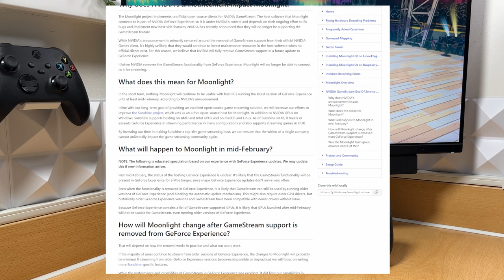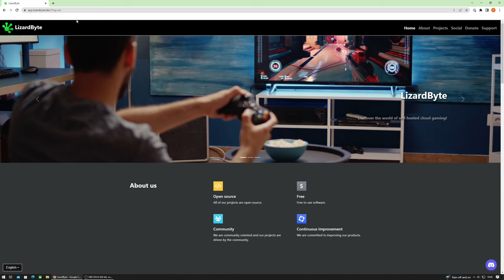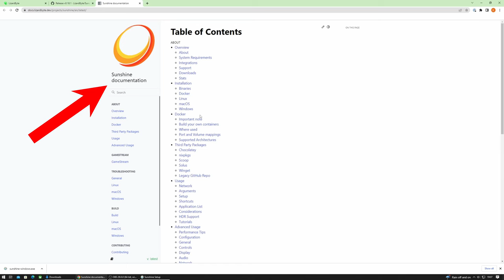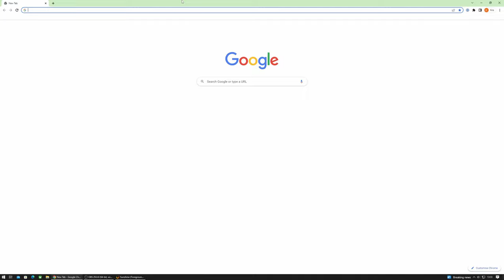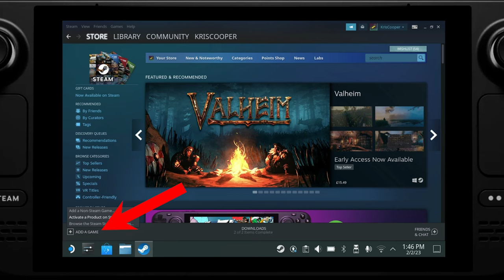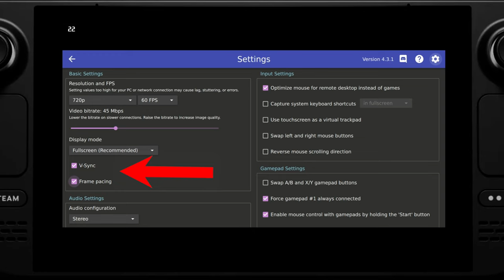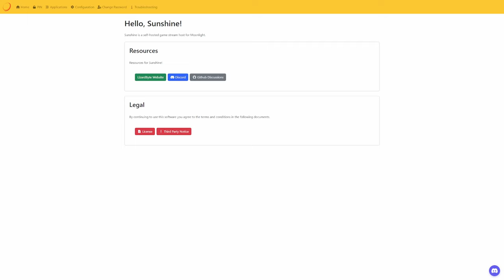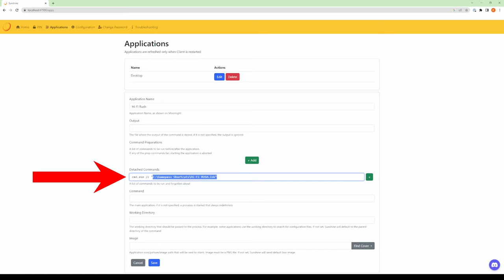Better PC Streaming with Moonlight & Sunshine!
Moonlight Game Streaming is a software application that allows users to stream video games from a gaming PC to other devices such as a laptop, tablet, and even the Steam Deck! It uses the Nvidia GameStream technology to provide low-latency, high-quality game streaming and supports a variety of devices and platforms. However, with the recent announcement that Nvidia will be ending the gamestream service what does this mean Moonlight will no longer work?

Well, thankfully there is another option - SUNSHINE!  Sunshine is a a self-hosted game stream host for Moonlight.

In this video I'll show you how to get up and running with both Moonlight and Sunshine, aswell as  showing you how to add Gamepass Games and other hints and tips along the way!

Command for adding shortcuts: Cmd.exe /c “PATH”

Steam Deck Accessories:
JSAUX 2-Pack Steam Deck Screen Protector
JSAUX ModCase
JSAUX 6-in-1 Dock
JSAUX Screen Protector
JSAUX USB C Right Angle Adapter
180° USB-C to USB Adapter

Recommended SD Cards:
Samsung EVO Select 256GB
SanDisk 512GB Ultra
Samsung EVO 512GB
SanDisk 512GB Extreme PRO
SanDisk Ultra 1TB
Lexar PLAY 1TB
SanDisk 1TB Extreme

Equipment I use:
2021 Apple iPad Pro
RØDE NT-USB Mini Microphone
RØDE PSA1 Professional Studio Arm
IVISII G2 Pocket RGB Video Light
Elgato Stream Deck MK2 White
Elgato Mini Mount
Elgato Key Light Air
Logitech Litra Glow

CHAPTERS
00:00 Introduction
01:50 Install Sunshine
03:25 Setup Sunshine
04:58 Install Moonlight
06:12 Setup Moonlight
08:01 Add GamePass Games